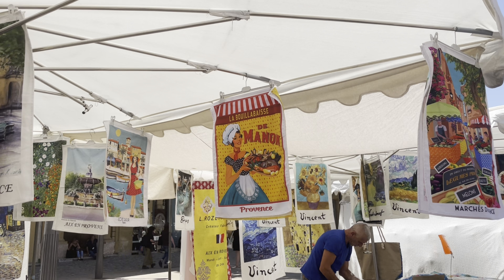【南仏/ラベンダー畑】エクスアンプロヴァンスのマルシェ！セザンヌのアトリエ訪問！圧巻のラベンダー畑！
いつか行きたかった南仏のラベンダー畑🪻
2023年7月8日に行ってきました✨
満開の時期かつ、刈られてしまう前に行きたくて、
色々な記事を読み漁り、
今年の気候的に7月の上旬に行くのが
良さそうと決めた今回の旅行🇫🇷
ドンピシャで良い時期に行くことができました♡

今回行った場所は、
Aix-en-Provanceに住むお友達おすすめのコチラ💁
📍Lavandes Angelvin

ココは、時期が合えば隣のひまわり畑も楽しめる場所🌻🌻🌻
最高の場所だったので、強くオススメします👌💜

他にも、
エクスアンプロヴァンスの土曜の朝マルシェや、
セザンヌのアトリエに行ったりと、
2泊3日の充実した旅行記になっておりますので、
ぜひ見て頂けると嬉しいです☺️

ジュネーブから電車で4時間と、
行きやすい旅行先でもあるので、皆さんの参考になると嬉しいです💜💛

動画気に入ってくださったら、
登録者数1000人目指しています💕